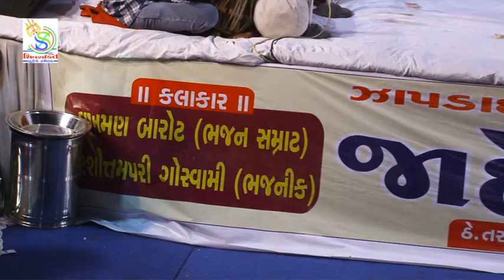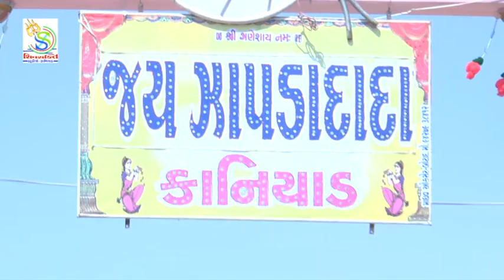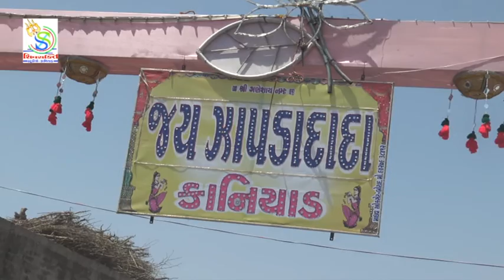zapda dada kaniyad prashotampari parth 3